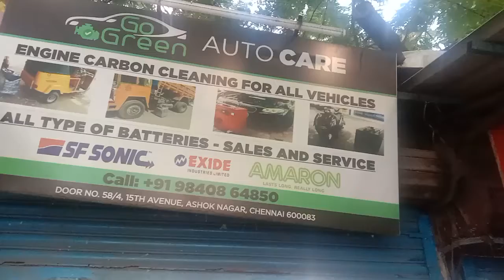Engine carbon cleaning for Honda Accord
Engine carbon cleaning for all Type of vehicles
Benefits
*Increase Mileage
*Increase pick up And Smoothness
*Increase your Engine Life
*Reduce Black Smoke
*Reduce Noise and vibration